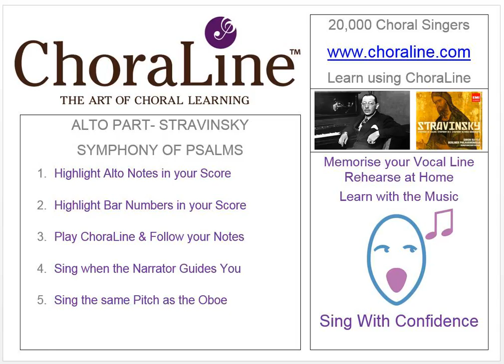Alto Part STRAVINSKY SYMPHONY OF PSALMS